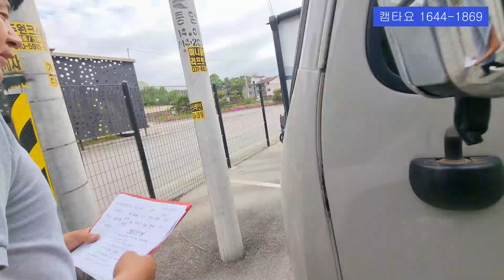[판매완료] 가성비 갑! 깔끔한 실내 인테리어 & 카운티 버스의 변신은 무죄? 가성비까지 갖춘 은은한 목재 향기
※ 영상속 매물 상세옵션 및 자세한 캠핑카정보

캠핑카 제작. 매매. 위탁판매, 수리, 구조변경, 장기주차
캠핑카의 모든 업무가 가능한 곳, 캠타요입니다!
개인분과 업체분 문의 환영합니다

경기도 여주시 가남읍 경충대로 1465-25
캠핑카위탁판매문의 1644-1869